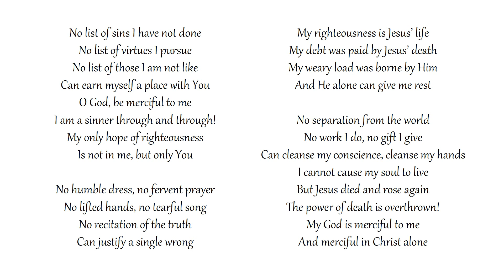Not in Me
Congregational singing (Bob Kauflin, Shepherds’ Conference)
Grace Community Church - Sun Valley, California
Text: Eric Schumacher and David L. Ward

No list of sins I have not done
No list of virtues I pursue
No list of those I am not like
Can earn myself a place with You
O God, be merciful to me
I am a sinner through and through!
My only hope of righteousness
Is not in me, but only You

No humble dress, no fervent prayer
No lifted hands, no tearful song
No recitation of the truth
Can justify a single wrong
My righteousness is Jesus’ life
My debt was paid by Jesus’ death
My weary load was borne by Him
And He alone can give me rest

No separation from the world
No work I do, no gift I give
Can cleanse my conscience, cleanse my hands
I cannot cause my soul to live
But Jesus died and rose again
The power of death is overthrown!
My God is merciful to me
And merciful in Christ alone